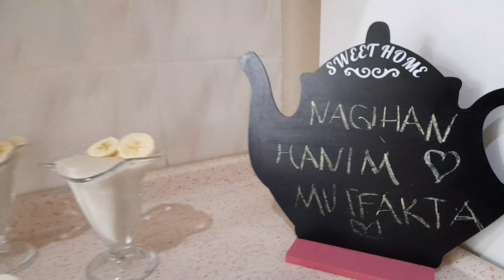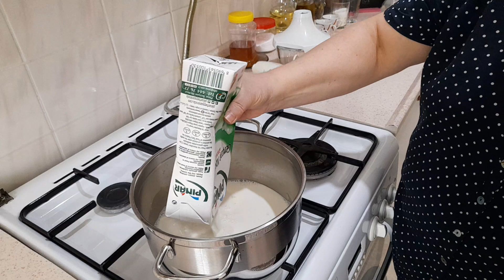EV YAPIMI MUZLU PUDİNG TARİFİ VERDİM